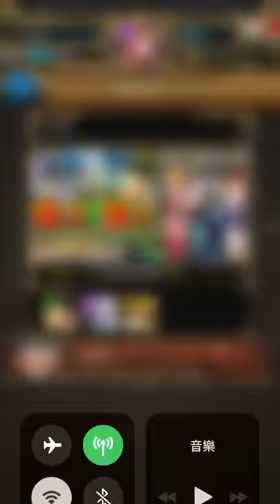【神魔之塔】真傻眼『10抽全抽齊！』1%大獎這麼好抽？【獵人抽卡】